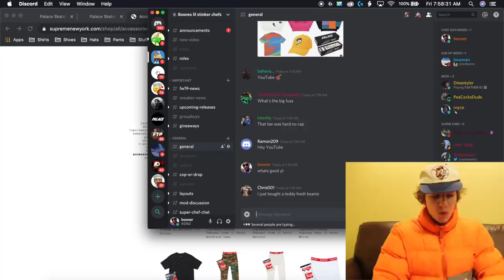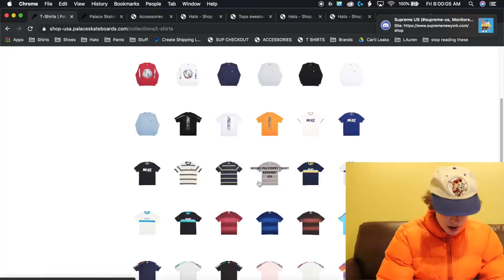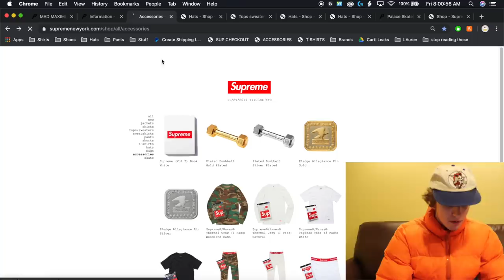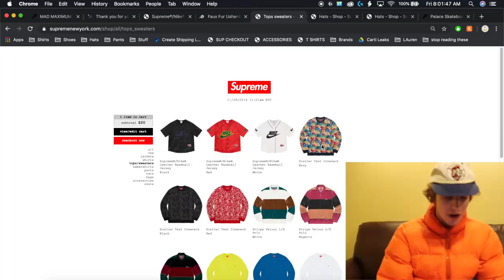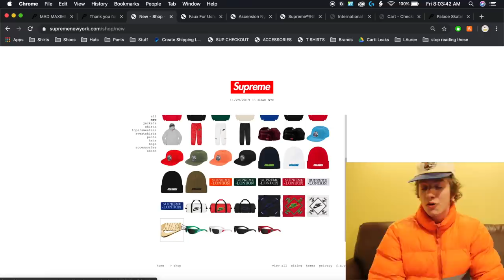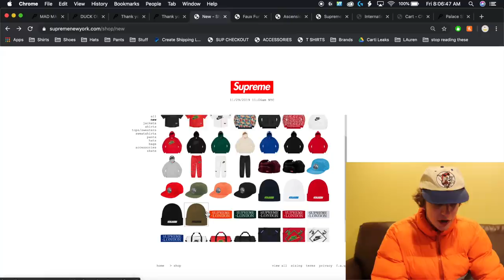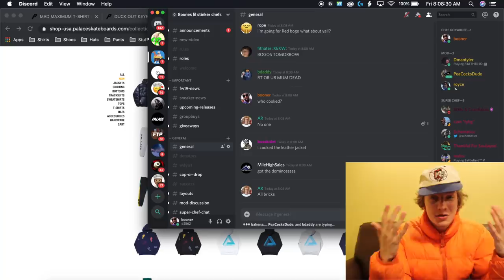Supreme Vs. Palace Live Cop! (Can I Cop Both At Once?)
Supreme Palace two for one special gah damn thats the best black friday deal I heard yet

In todays video we go for a live cop on not just Supreme, but palace at well all at the same time! Today we had a ton of drops early in the morning ranging from yeezy 350's, to supreme, palace, even nike snkrs dropped some new jordans! Let me know if you ended up going for any of these drops, and if you did - what did you buy!? This was a crazy one so sorry my mind was all over the place while recording!

2. DM proof of subscription to @seattleselect or @8oone
3. I will reply in 24-48 hours with a discord link to join my cook group!